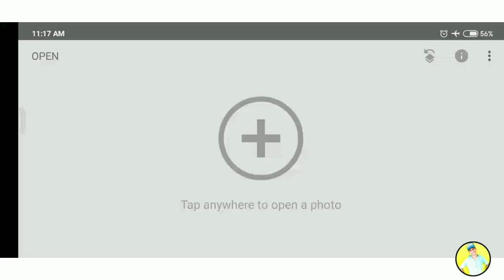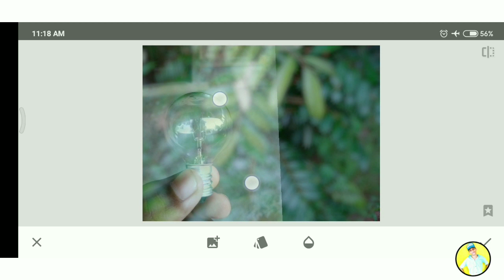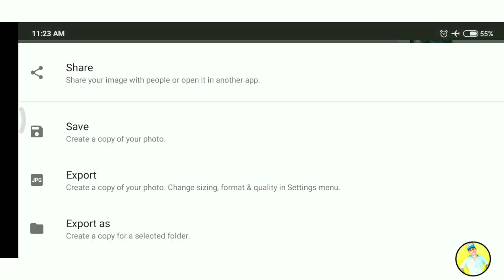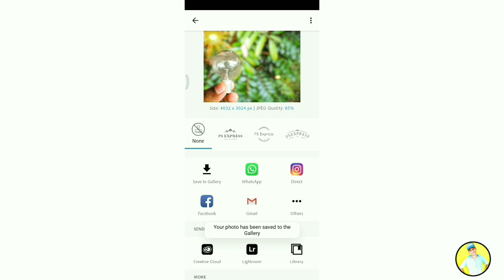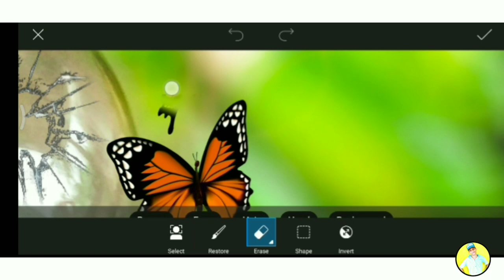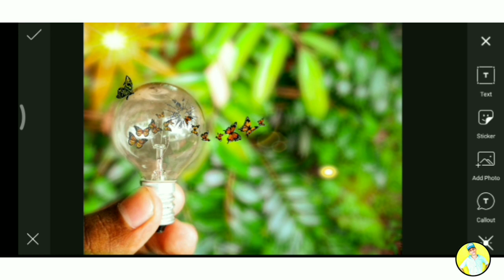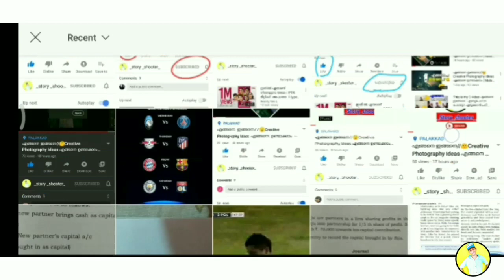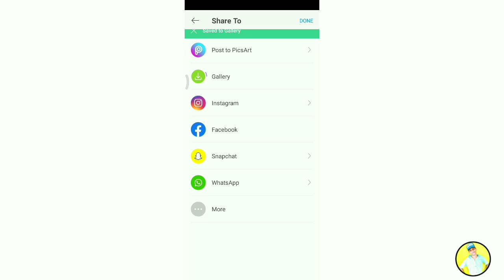My 6th video എങ്ങനെ ഇങ്ങനെ/😯Creative Photography Ideas എങ്ങനെ ഉണ്ടാക്കാം | Malayalam Photography/😋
This is my 6th video 😋👇

image butterfly more :-
 1. Snapseed

3.
Lightroom
 എന്ത് അഭിപ്രായങ്ങളും നിങ്ങൾക്ക് കമൻറ് ലൂടെ ഇമെയിൽ ഐഡി അറിയിക്കാം...🌿🙏